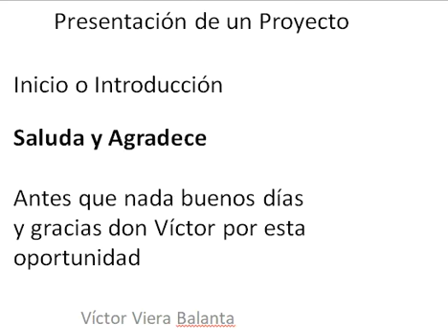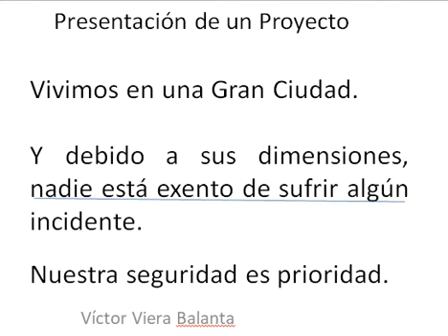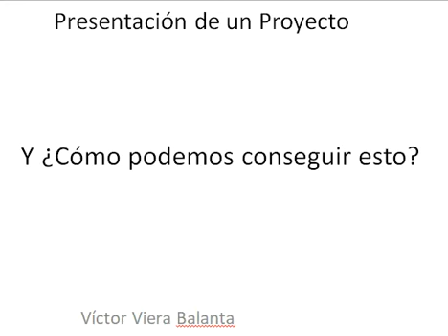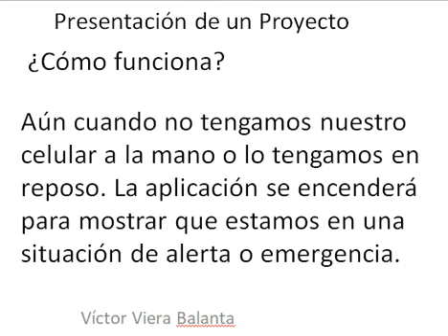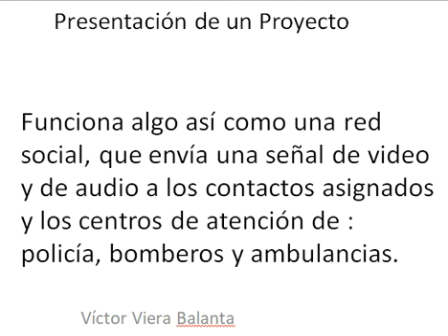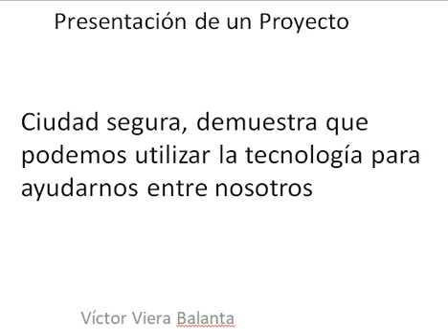Presentación de un Proyecto